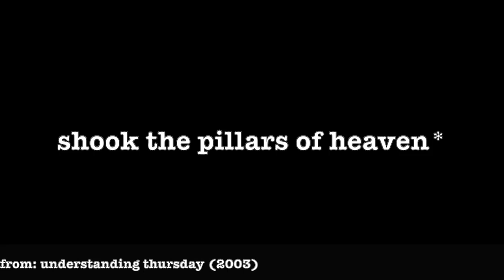[0170] SHOOK THE PILLARS OF HEAVEN* [poems poetry thepoetBAC understandingthursday]